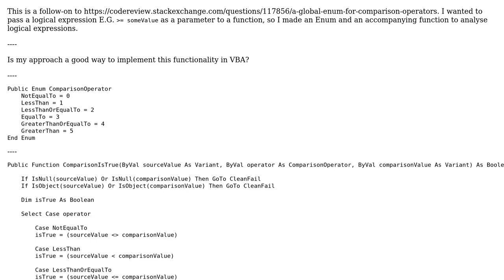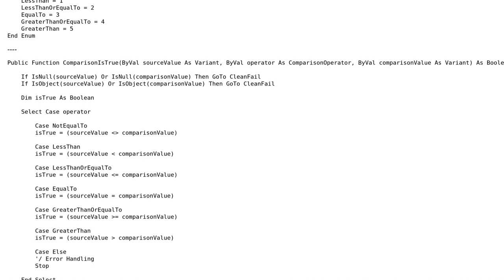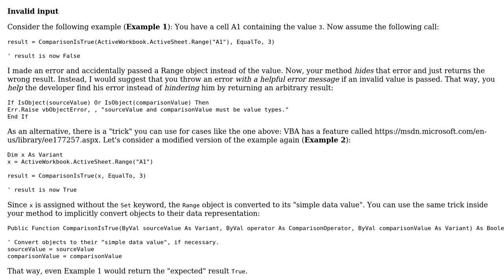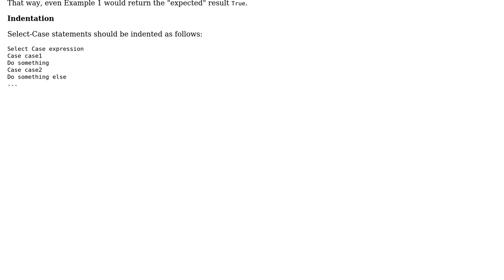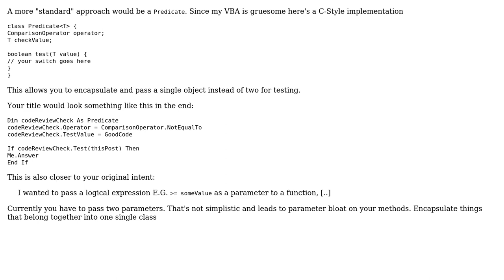Code Review: If ComparisonIsTrue(thisPost, ComparisonOperator.NotEqualTo, goodCode) Then Me.Answer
With thanks & praise to God, and with thanks to the many people who have made this project possible! | Content (except music & images) licensed under CC BY-SA | Music | Images & others | With thanks to user Vogel612 user Pimgd user Kaz user Heinzi and the Stack Exchange Network Trademarks are property of their respective owners. You are responsible for your own actions.